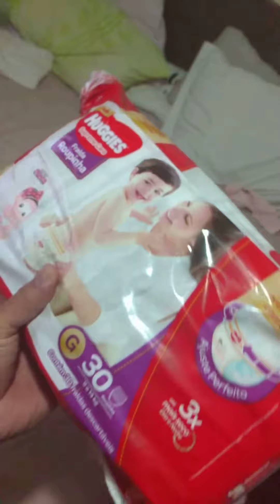Teste Fralda HUGGIES Roupinha - Decepção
Fiz esse vídeo com minha primeira (e ultima) experiência com a fralda Huggies Supreme care Roupinha. Elas são de péssima qualidade, rasgam dos lados quando vc tenta colocar